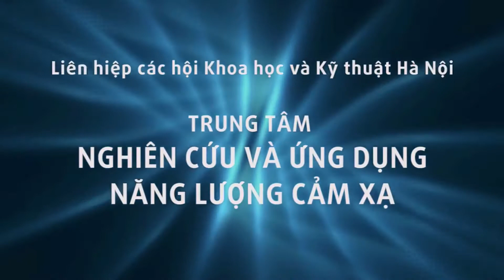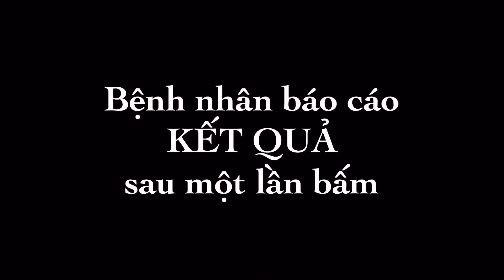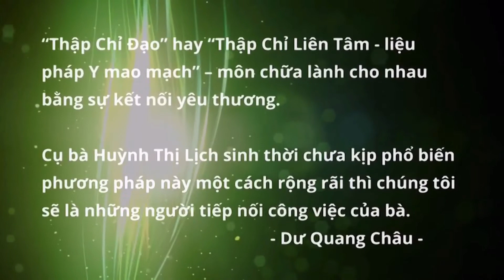Điếc tai được bấm huyệt Thập Chỉ Đạo